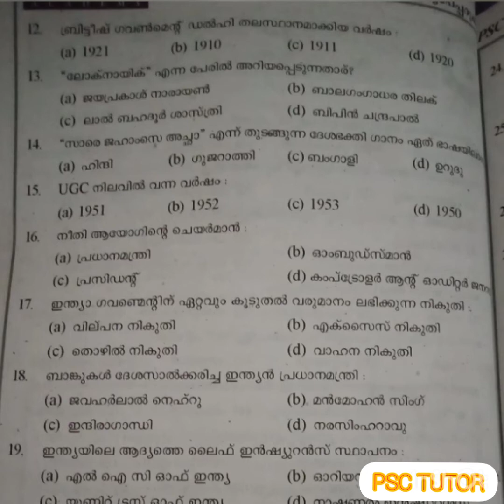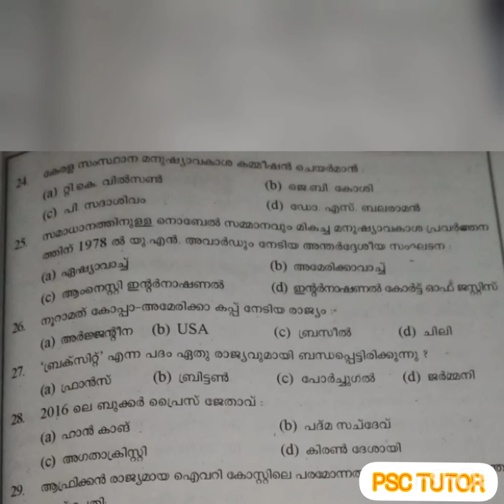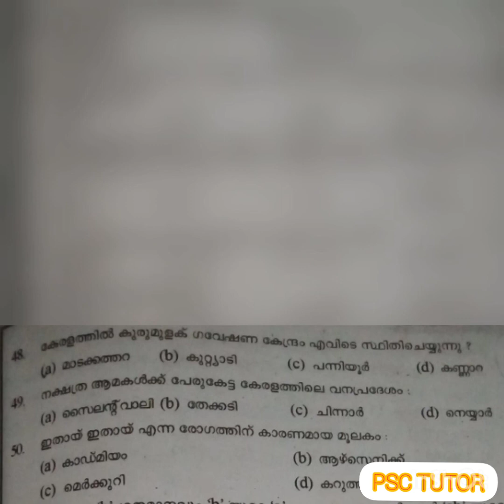Previous GK questions for psc students....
2017 ld kollam question paper